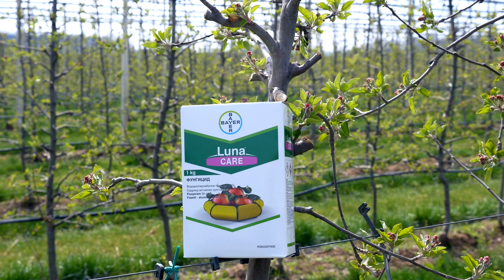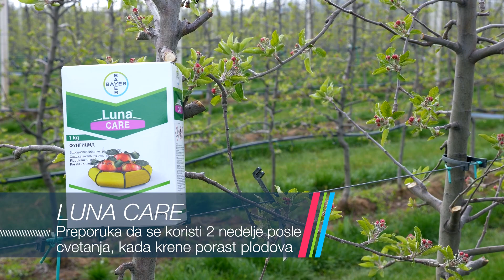Luna Care | Najbolje rešenje za zaštitu jabuke!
Luna Care - najbolje rešenje za suzbijanje čađave pegavosti i krastavosti ploda u zasadima jabuke!

- Sadrži dve aktivne supstance koje poseduju sistemično i pretežno translokaciono delovanje;
- Koristi se preventivno, prskanjem ili orošavanjem;
- Deluje preko lista, a potom se sistemično prenosi kroz celu biljku, čime se obezbeđuje zaštita cele biljke - od korena do vršnih delova krošnje.

Luna Care - brine o o zasadima jabuke tokom cele vegetacije!

Pratite nas na našim društvenim mrežama i YT kanalu.